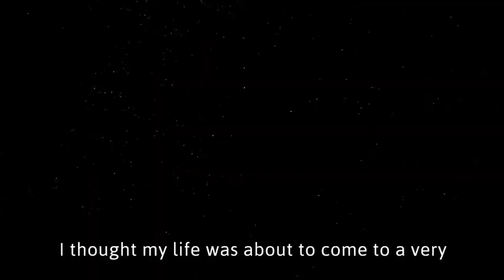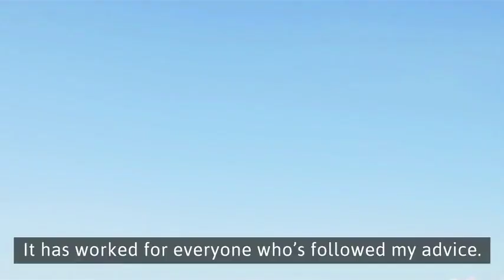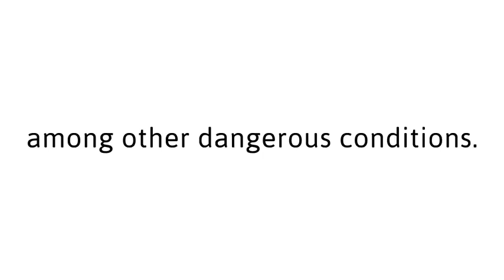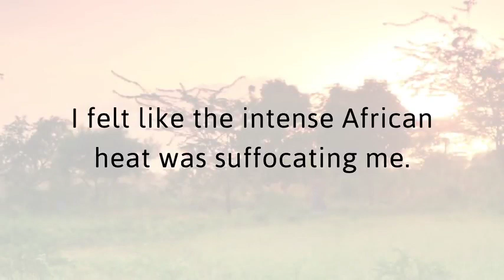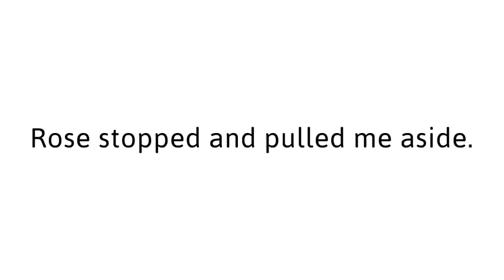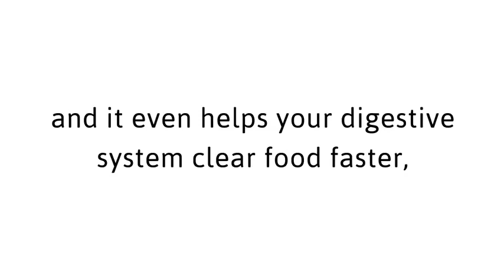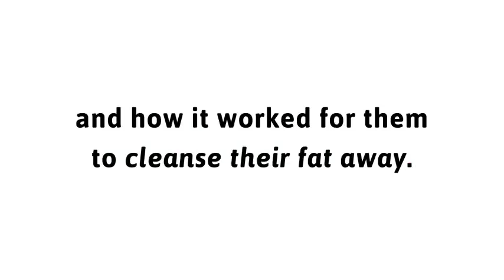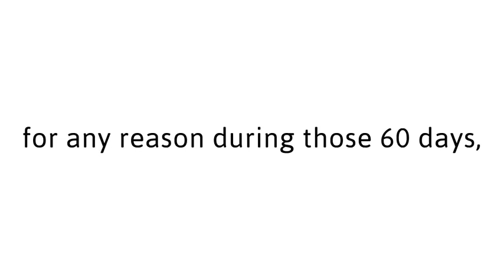weight loss drinks || health & fitness